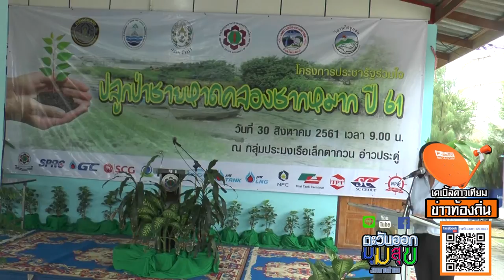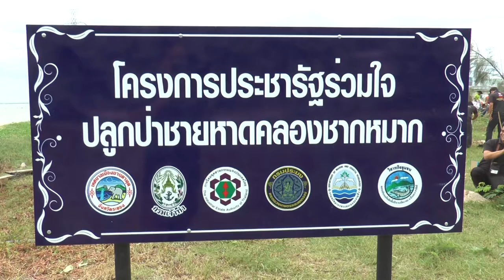610830 กนอ ปลูกป่าชายเลน